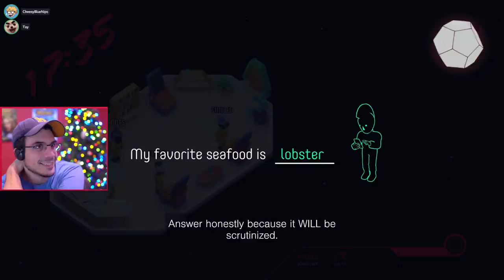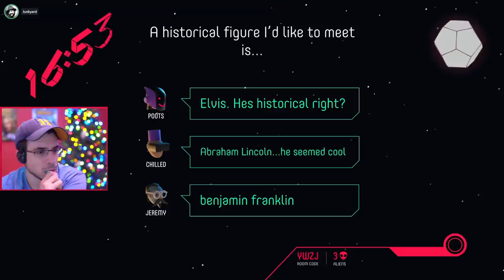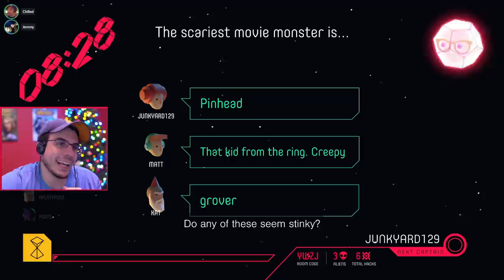WHO IS THE SECRET ALIEN?! (PUSH. THE. BUTTON!)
You know you want to push it...DO IT. PUSH IT!
What is in Jackbox Party Pack 7?

My Friends!